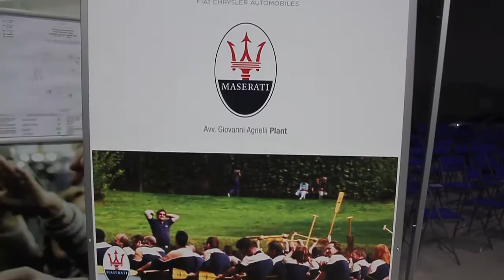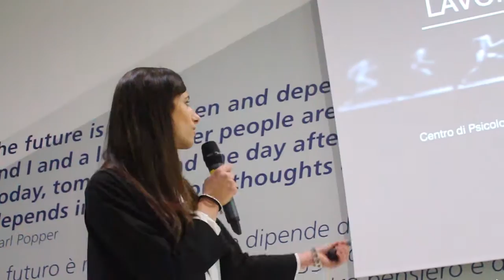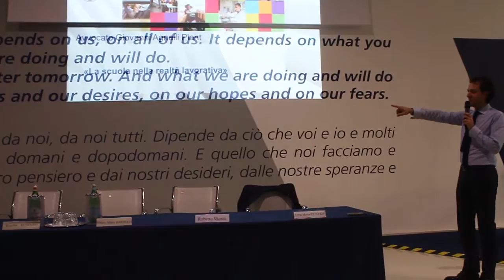17 FEBBRAIO 2017 – WORKSHOP ORGANIZZATO DALLA NOSTRA CITTA' IN COLLABORAZIONE CON MASERATI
L’assessorato alla formazione e al lavoro Anna Maria Cuntrò ha organizzato un Seminario di orientamento dal titolo “La scuola nella realtà lavorativa. Diplomati, tra Università e nuove opportunità di lavoro. Un workshop a supporto concreto per una scelta più consapevole che si terrà presso lo Stabilimento Maserati, Avv. Giovanni Agnelli Plant, rivolto agli studenti in uscita dalle scuole superiori. L'evento si è concluso con gli interventi del direttore dello stabilimento Ennio Meccia, il sindaco di Grugliasco Roberto Montà, Cristiano Franchino human resources, Rosalba Romano psicologa dello sport, i formatori del gruppo FCA, Alberto Maria Barberis, presidente dei giovani imprenditori dell’Unione Industriale, Paola Ghione, docente del Politecnico di Torino, l’assessore regionale alla formazione e al lavoro Gianna Pentenero e l’assessore al lavoro e alla formazione professionale Anna Maria Cuntrò.
Anche quest'anno, per favorire la massima partecipazione degli studenti, e per permettere la conoscenza anche di altre realtà aziendali d'eccellenza del territorio, si terrà un secondo incontro il 24 febbraio e visita per gli studenti all'azienda Comau di corso Allamano.